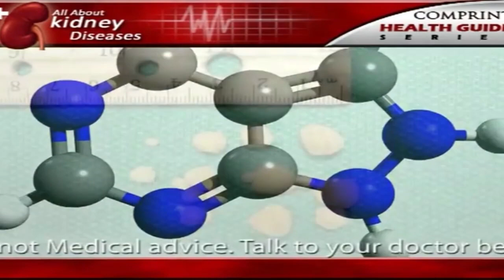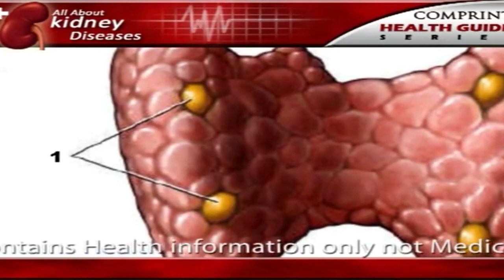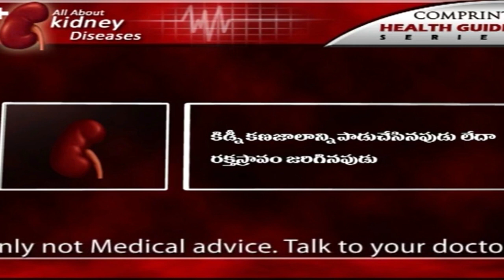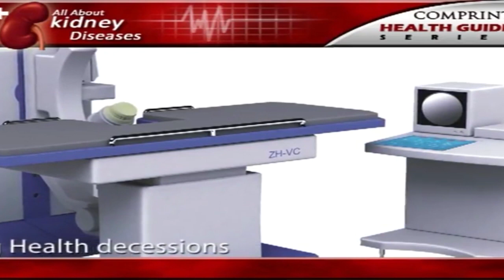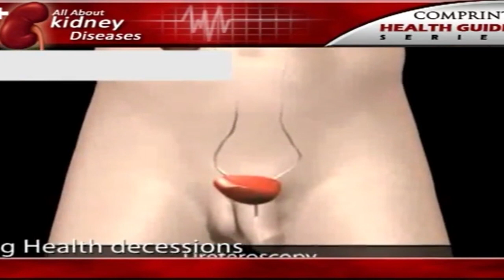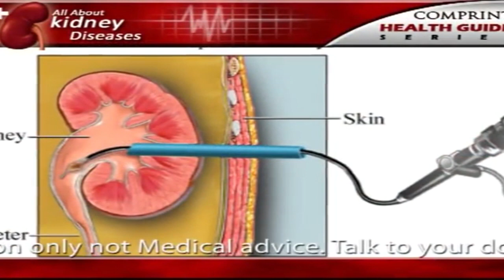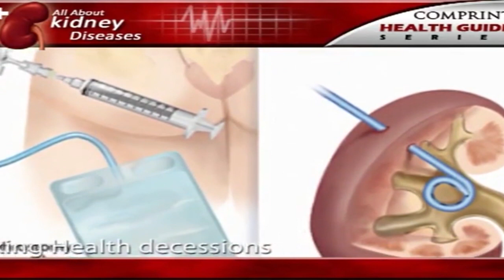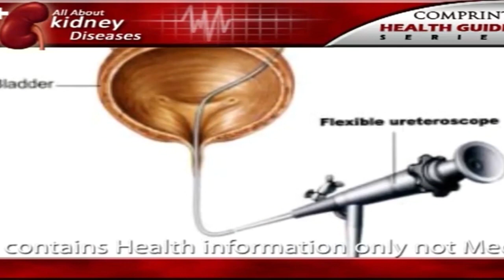All About Kidney Diseases In Telugu || Kidney Loo Raloo Chikithsa || Comprint Multimedia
Watch All About Kidney Diseases In Telugu, Kidney Loo Raloo Chikithsa

 Comprint Multimedia